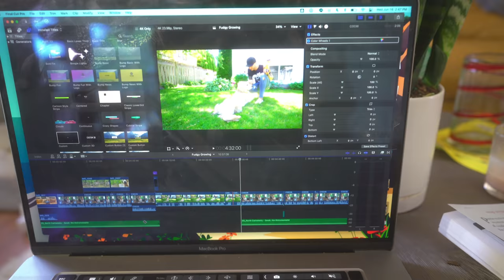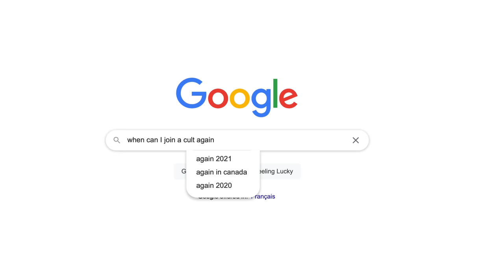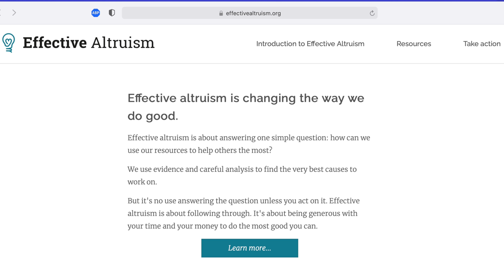Fudgy’s One Year Time-lapse: plus, new doggies!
Hey everyone. It’s been a while since I posted here. It's Fudgy's birthday today! He is now one year old, and I’ve been working on this time-lapse of him for a while now. I think he’s full grown now, so I can finally share it. I’ll also talk about a couple of things I did with Fudgy during his puppyhood, and I’ll introduce you to Roxy and Petra, the new dogs in my life.  Petra has VERY NICE PAWS.

Also, I wanted to share the new project I’m working on, called A Life With Friends. It’s a podcast I’m cohosting. We’re talking about mindfulness and meditation, and using that as our lens when we discuss topics like compassion, therapy, boundaries (which some of y’all need to learn about), connecting with nature, and ending relationships, amongst other topics. We’re trying to make it a bit different than what I’m used to hearing in podcasts: this isn’t us talking to each other and talking to you - the viewer - which I found kind of a weird dynamic. Instead, we’re trying to talk with each other naturally, and to see what comes out of approaching these topics without being showy.  Does that make sense?  Give it a listen and let me know what you think.

Check out A Life With Friends

☞ Channel Membership 🌈 Join the RLST (Rainbow Ladder Support Team) for your ladder badge, access to Discord, special chat stickers, and more: